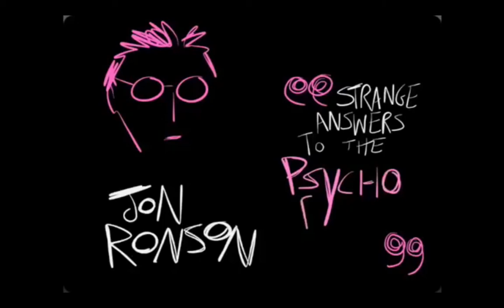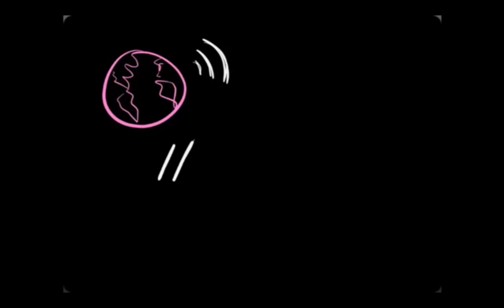True Stories of Open Sharing - Amy Burvall and Ken Bauer